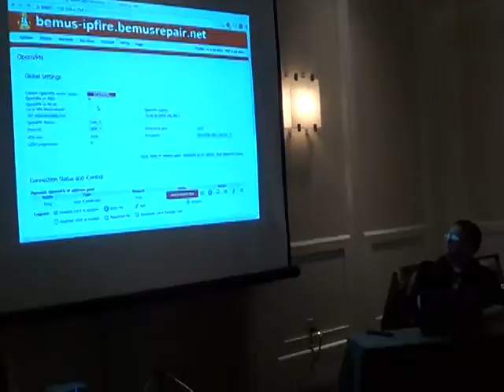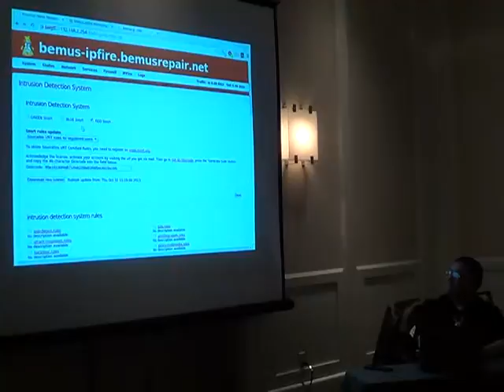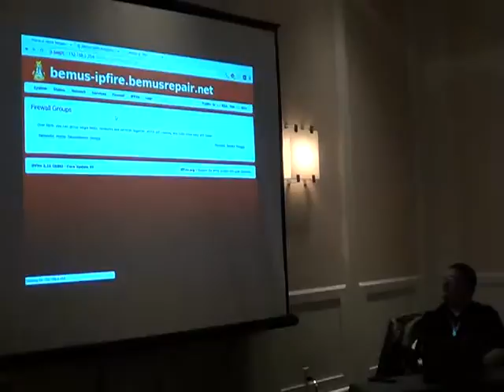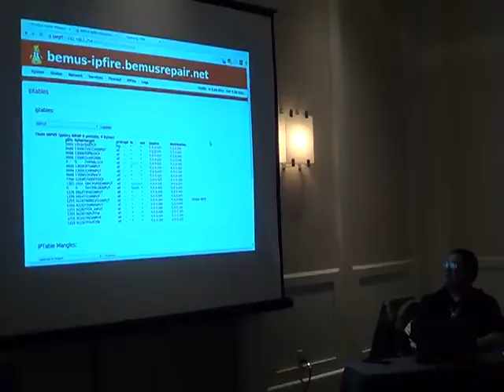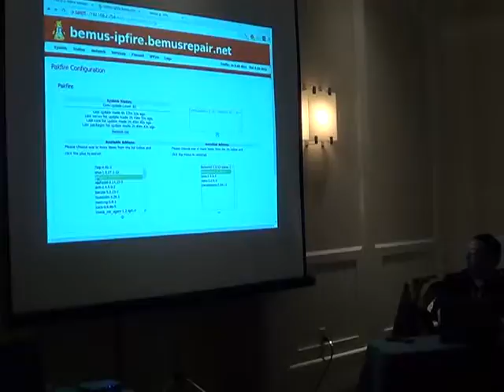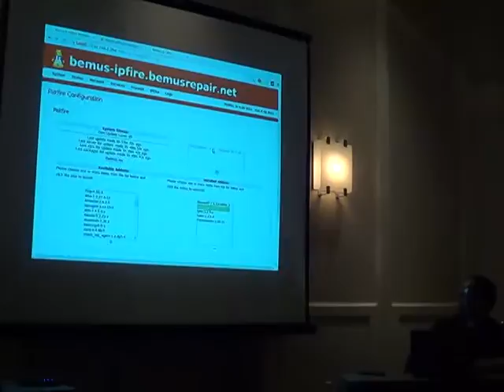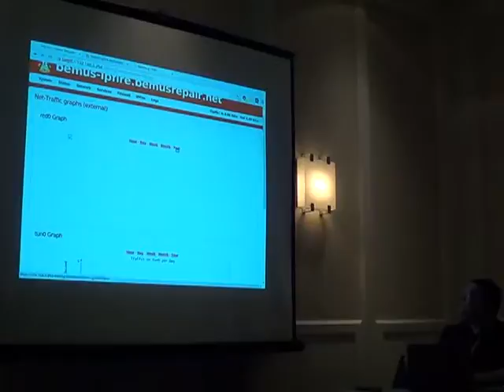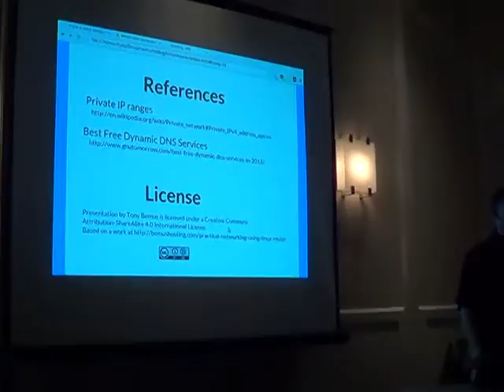PENGUICON2015 784 Practical Home Networking Using a Linux Router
Practical Home Networking Using a Linux Router
It is becoming common these days for people to have a home network. But doing it with open software is even better. Come and learn from the host of Sunday Morning Linux Review. SMLR